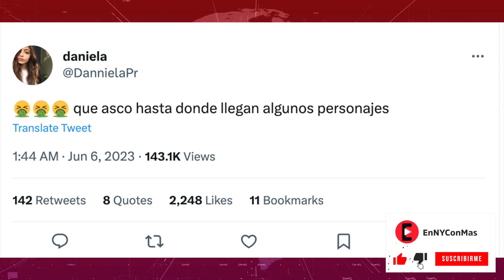¿Controvertidas declaraciones de Sergio Mayer sobre el caso de Héctor Parra?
**Sergio Mayer, quien actualmente participa en el reality show de 'La Casa de los Famosos en México', decidió abordar el escándalo en el que está involucrado el actor Héctor Parra, quien actualmente se encuentra en prisión cumpliendo una pena de 10 años y 6 meses de cárcel por el delito de corrupción de menores. Durante su primera noche en el programa, Sergio Mayer aprovechó las cámaras para romper el silencio y hablar sobre el controvertido caso, lo cual generó gran atención y expectativa por parte del público y medios de comunicación, que conocieron su opinión sobre lo sucedido...